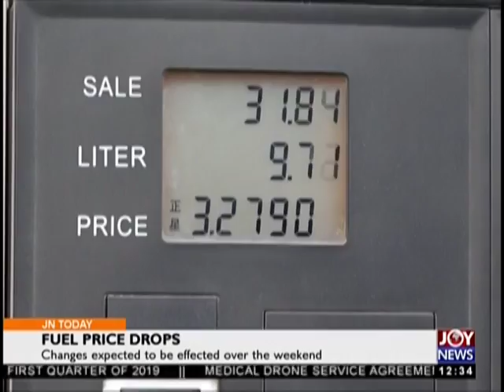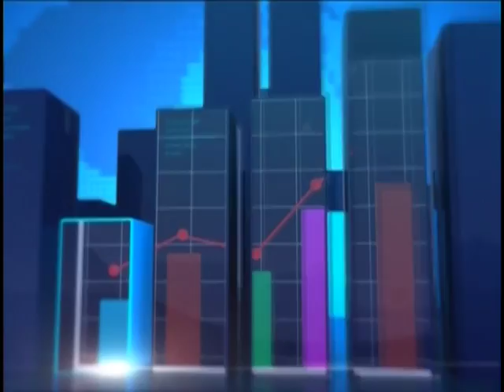Joy Business Today (14-12-18)